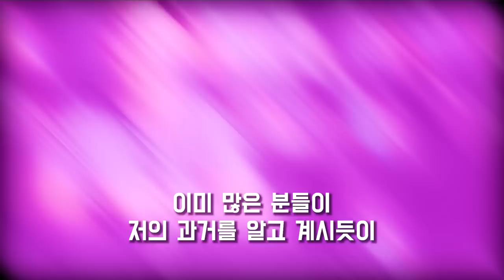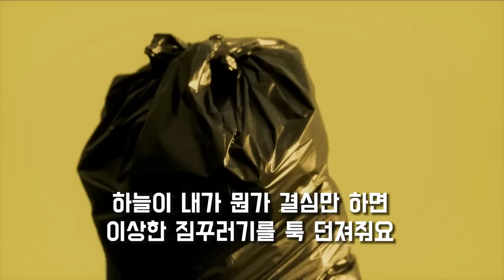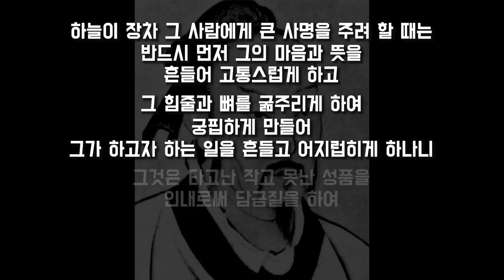성공 직전 꼭 "이런" 증상이 나타난다?